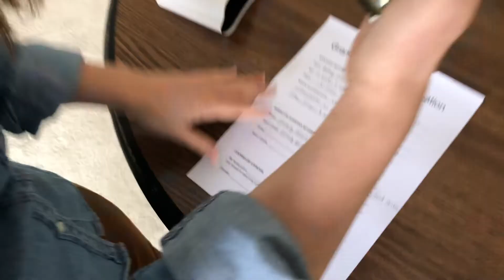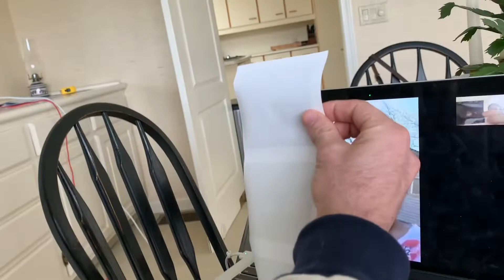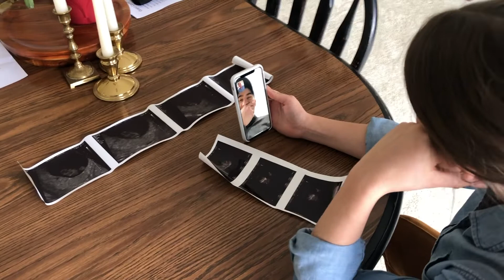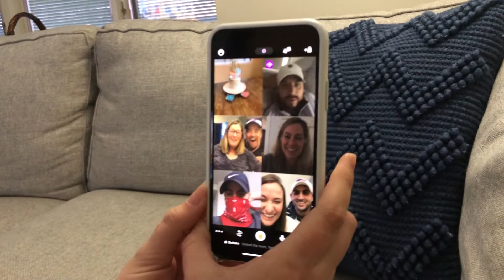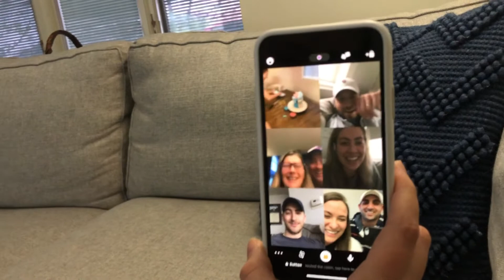Finding Out We're Pregnant + Telling Our Families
Videos of finding out we're pregnant & telling our families!